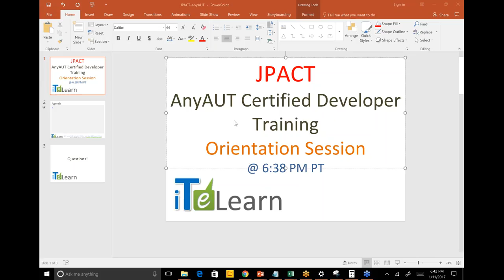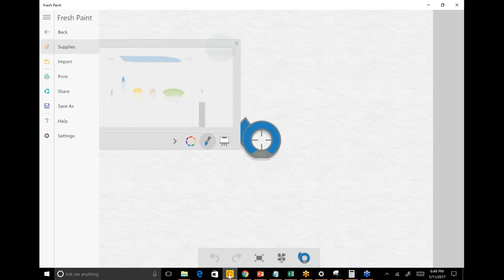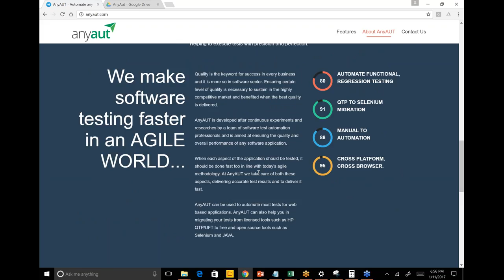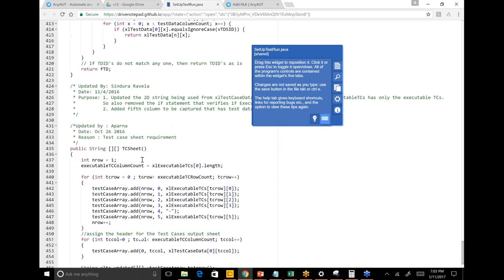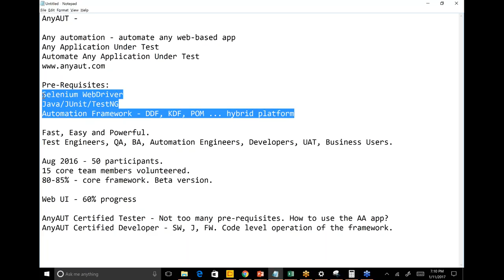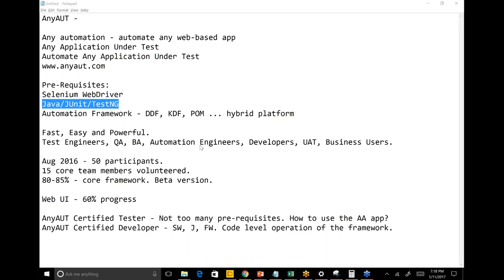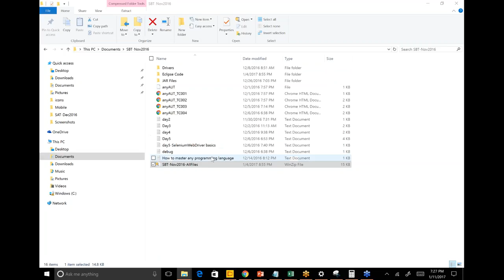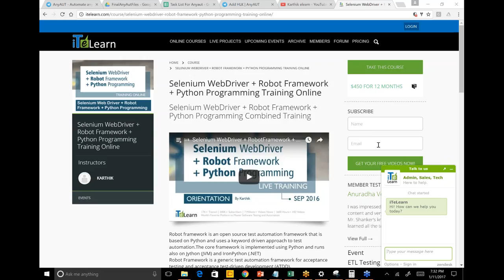AnyAut Certified Developer Training for software test engineers Orientation Session (JPACT Program)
Overview: What is AnyAUT?
AnyAUT (Automate any Application Under Test) is an in-house developed Hybrid Test Automation Framework that works using Selenium WebDriver with Core Java to easily automate web application process flow and user stories/test scenarios.
In this webinar, Karthik will talk about
1. What is AnyAUT?
2. How and Why this framework was built
3. Current development status of AnyAUT
4. The Web frontend overview
5. The backend Selenium WebDriver + Java framework
6. Our vision and timelines for AnyAUT launch
7. Team behind the AnyAUT program.